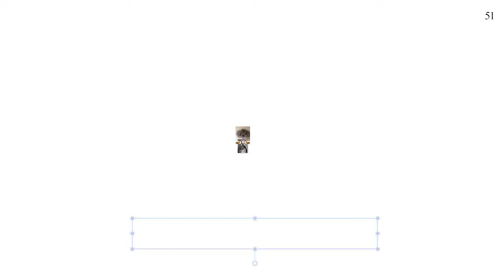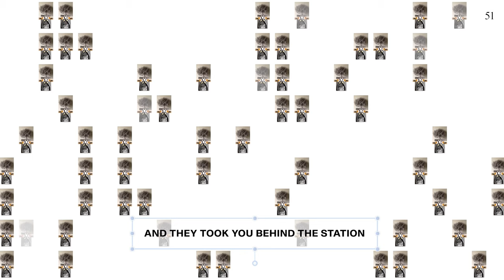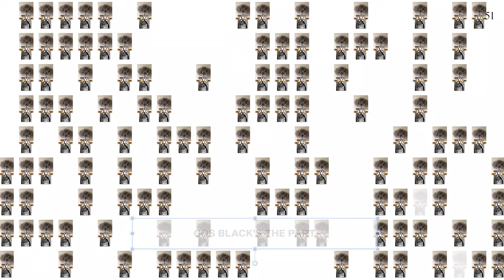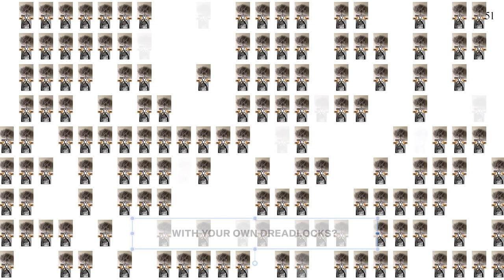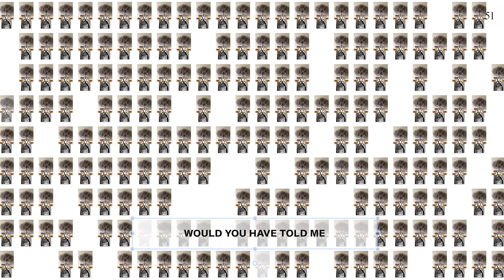All Bones Are White by Kevin Godley - Music from The state51 Conspiracy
All Bones Are White, written by Kevin Godley and Giles Perring: "On August 11th and 12th 2017, the unthinkable happened in Charlottesville Virginia. I was struggling to write my first Muscle Memory lyric to a track by Giles Perring at the time, but couldn’t help stopping to watch the news as the horrors played out on channel after channel. I’d left the track playing in loop mode in my work room and, as it soundtracked the terrifying TV images, the words began to come."